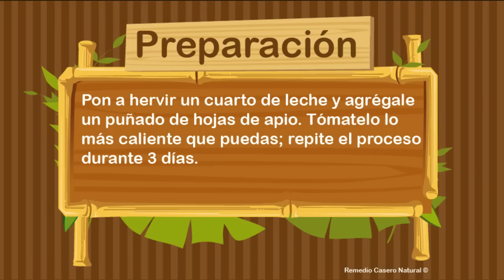Remedio casero natural para el catarro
Remedio casero natural para el catarro, se explica de forma clara que se debe hacer para curar el catarro de manera totalmente natural; lo que se usará y las instrucciones para su correcta utilización.